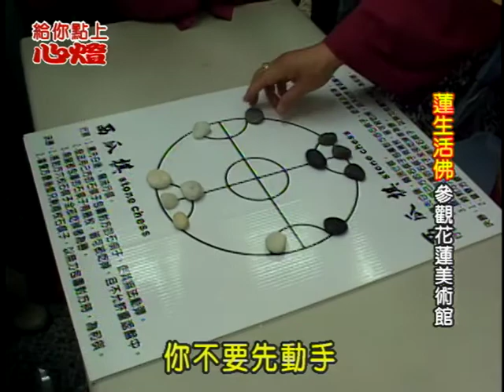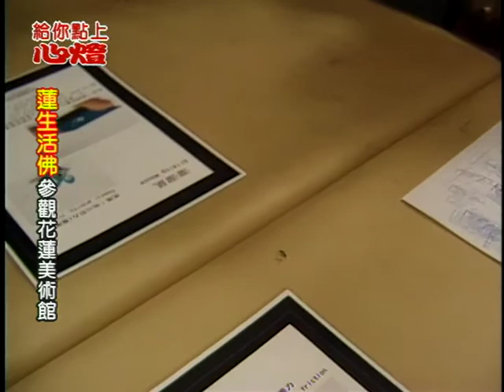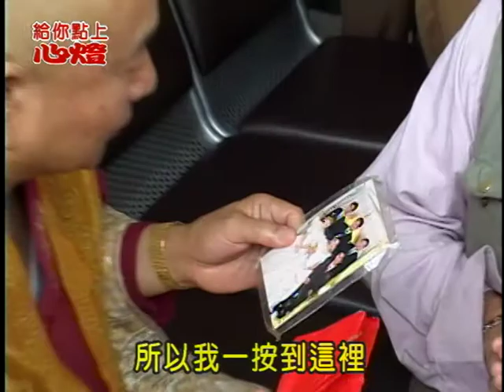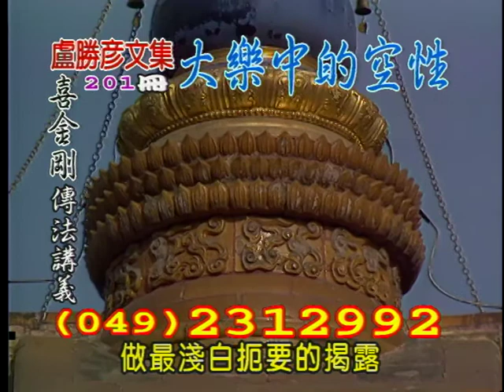給你點上心燈#103